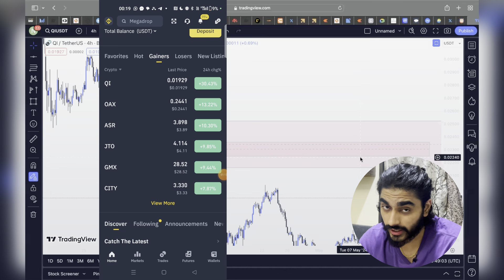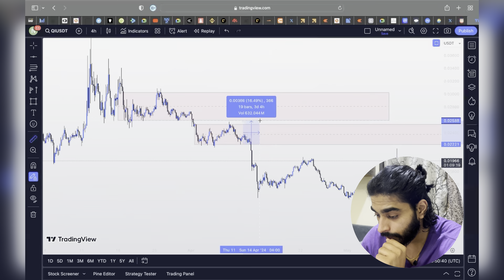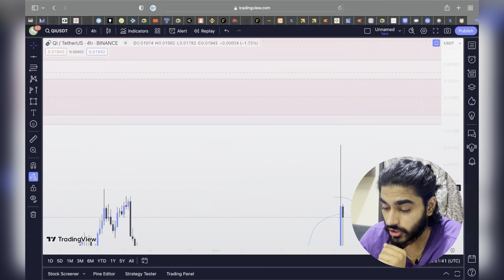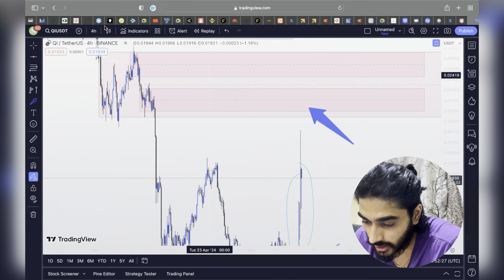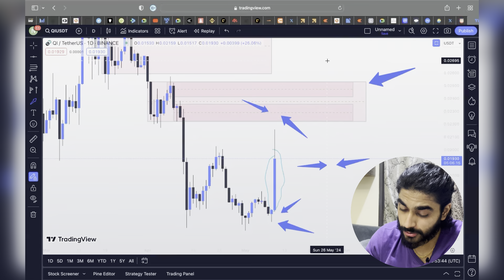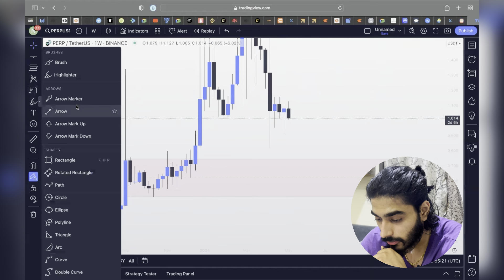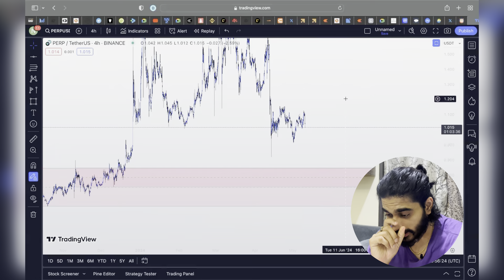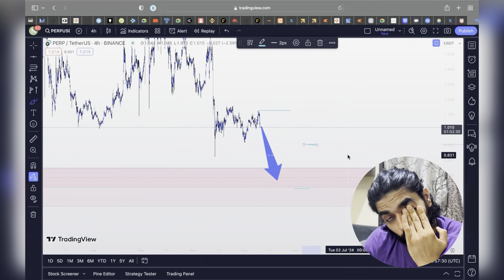🔥binance 5 min future trading strategy ( 90% accuracy )